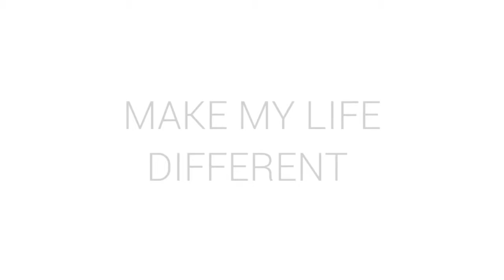NGAMA EMMANUEL LIFE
Clubs and National Team